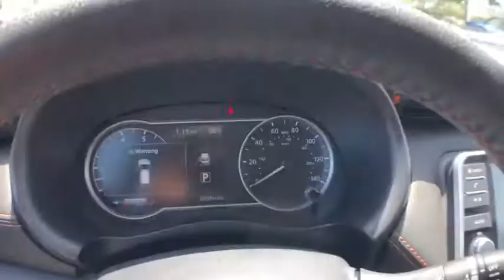2019 Nissan Kicks Mckinney, Frisco, Plano, Dallas, Fort Worth, TX KL530598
Brilliant Silver Metallic Used 2019 Nissan Kicks available in McKinney, Texas at Nissan of McKinney. Servicing the Frisco, Plano, Dallas, Fort Worth, TX area.

CARFAX One-Owner. Clean CARFAX. Certified.brbrBrilliant Silver Metallic 2019 Nissan Kicks SR Odometer is 3773 miles below market average! 31/36 City/Highway MPGbrbr++Apple CarPlay and/or Android Auto++, Back-Up Camera, BOSE Audio, Bluetooth for Phone, Heated Front Seats, Alloy / Aluminum Wheels, Blind spot sensor: Blind Spot Warning (BSW) warning, Bose Personal Plus Audio System, Heated Front Seats, Prima-Tex Appointed Seat Trim, Remote keyless entry, Security System, SR Premium Package.brbrAwards:br  * 2019 KBB.com 10 Coolest New Cars Under $20,000 Serving McKinney, Dallas, Fort Worth, Richardson, Frisco, Plano and DFW area! Great selection of Nissan cars, trucks, SUV and Van models for sale. Pre Owned cars, trucks, SUV, Van, Mini Van, available at Nissan of McKinney. Shipping available for customers outside the DFW Metroplex. Call today!